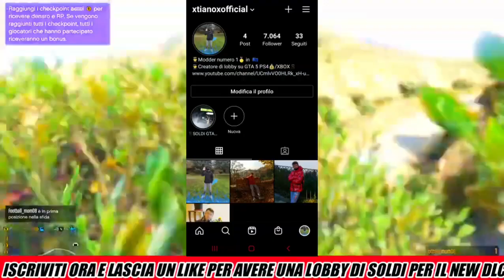Come Ottenere 100,000,000$ Ogni Minuto in GTA 5 Online! (Trucco Soldi GTA 5 Online) Trucchi GTA 5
SOLO MIGLIOR GLITCH SOLDI INFINITI FACILE E VELOCE SU GTA V ONLINE IN 1.57
glitch su gta5online in 1.57
glitch soldi infiniti gta 5 online 1.57
glitch soldi gta 5 dlc tuners
glitch soldi infiniti solo gta 5
glitch duplicazione soldi infiniti solo gta 5

⚠️Tanti mi piace e commenti ⚠️

📢 RETI SOCIALI: 📢